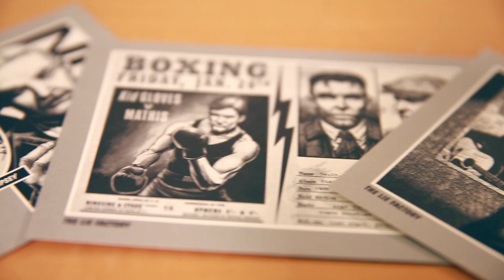Rory Gallagher - Kickback City | Unboxing video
'Kickback City', a unique album inspired by the crime noir passion and music of Rory Gallagher.

Take a look at our special unboxing video to see what's waiting inside...